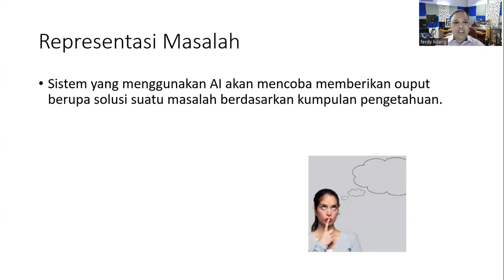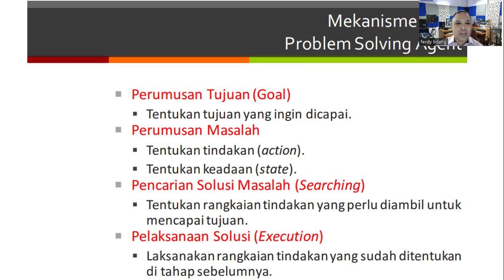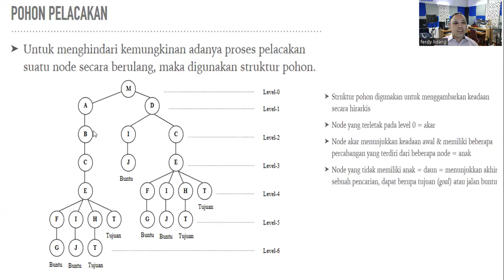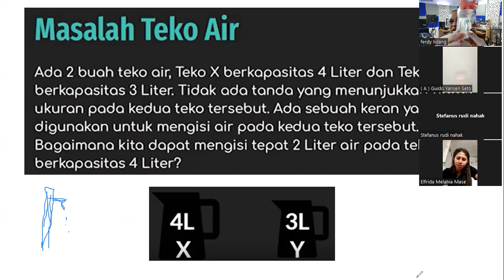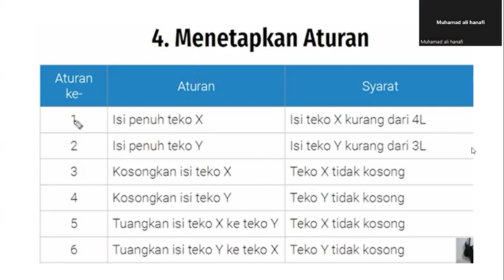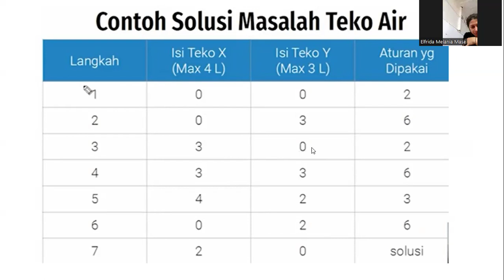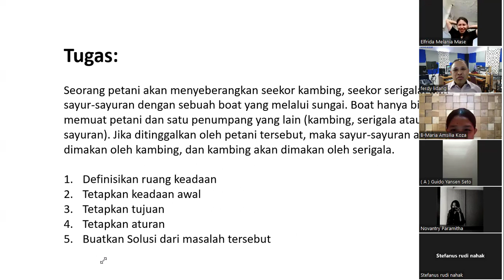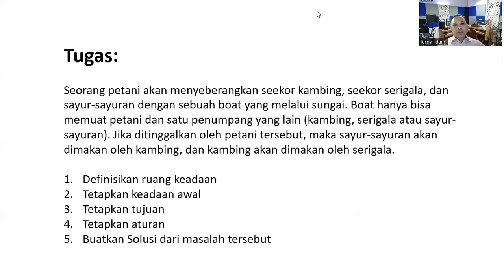Masalaha dan Ruang Keadaan